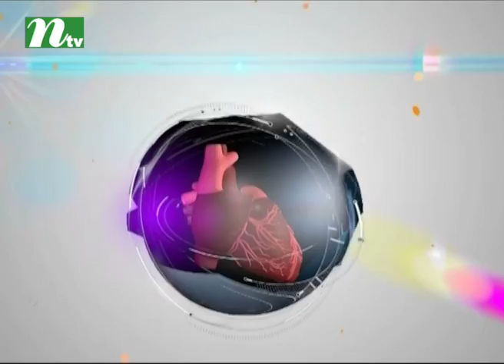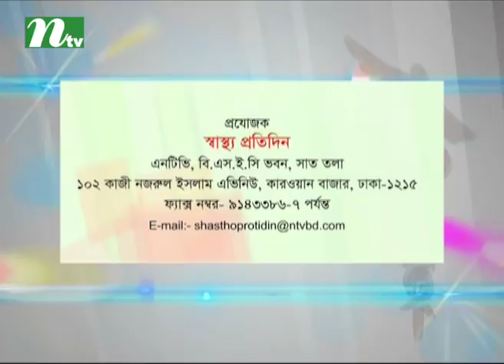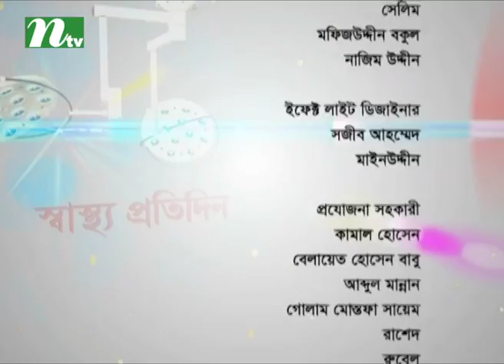Shastho Protidin Episode 3016- What is schizophrenia?